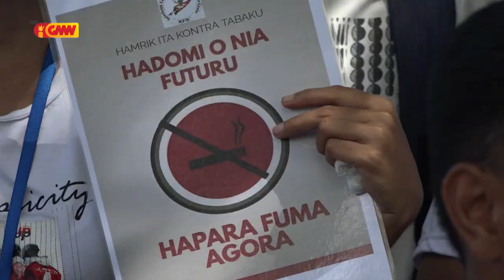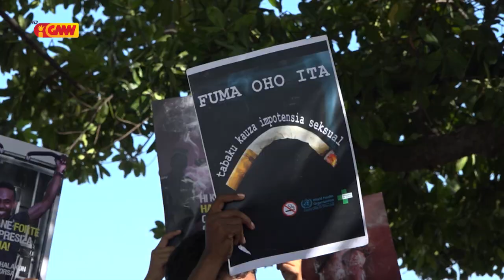Aliansa Nasionál Kontrolu Tabaku TL husu governu haforsa lei kontrolu tabaku no hasa'e folin Sigaru